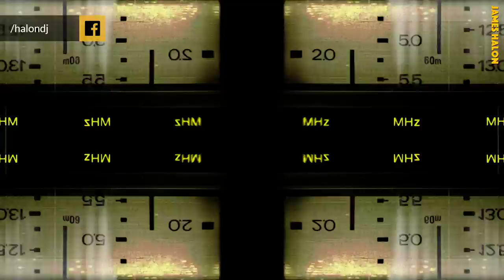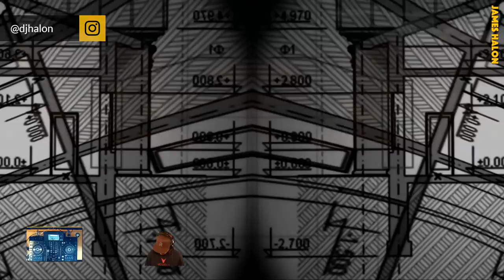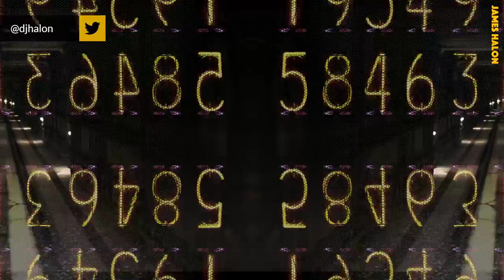Umbra Sessions #88 (Dark & Underground Techno)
Hello my friends! It’s Friday AM on the West Coast and Umbra Session #88 is available for the full replay of the session on YouTube. My Umbra sessions are an hour DJ livestream of dark, banging, driving, funky Techno with full audio reactive HD visuals generated on the fly by my custom HalonVison platform. Catch Umbra Sessions every Thursday @ 5pm Pacific on Twitch.tv and Mixcloud Live. Links to the streams and more information are available

🎵Track List 🎵

[0:00] Intro
[0:19] Latakia (Original Mix) - Patrik Berg
[6:13] Dragon (Original Mix) - Martin Kinrus
[10:39] Hype (Original Mix) - Thomas Schumacher
[15:05] Prison Break (Original Mix) - SAM WOLFE, Andrea Garcia
[19:23] Solid Plane (Original Mix) - 3Pod
[23:27] Mantra (Original Mix) - Martin Kinrus
[27:45] One Day (Original Mix) - Drunken Kong
[32:33] Halve (Original Mix) - George Adi
[35:16] Abstraction (Original Mix) - Enrico Hubert
[39:26] Toxic (Original Mix) - Ronnie Spiteri
[43:09] Catching Fire (Original Mix) - Wesley Martins
[48:11] Can't Forget (Original Mix) - Sian
[51:16] Quantum Vacuum - Black Lotus
[56:26] Meteorite (Original Mix) - Subliminal Source
[1:01:05] Outro